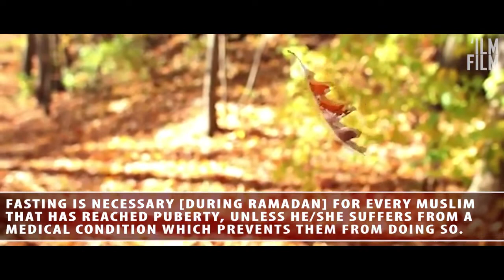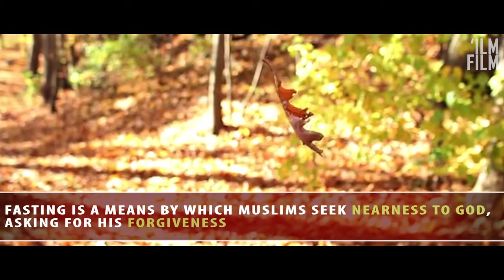WHAT IS RAMADAN *** An intro to Fasting in Islam